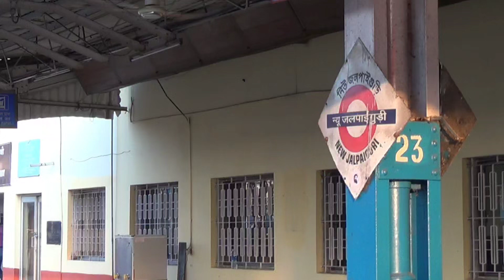Bara Mangwa.An offbeat tour near Darjeeling nature wonder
Bara Mangwa is an offbit tour near Darjeeling of Takda block,the distance of baramangwa is 86 km from NJP railway station. It takes 3 hours to reach from NJP .It is better to arrange a car in advance.When I travelled,I contacted the Bara mangwa farmhouse to send a car to NJP railway station.This arrangement will help you to avoid car rush outside the NJP platform and the bargaining time with the car driver.
      This is a  farmhouse at an altitude of 6956 feet. The farmhouse is at the far end of  Baramangwa village in the lap of the hill. kalimpong is visible on the opposite side. The Teesta  river is seen flowing from the balcony. The scenery is awesome. For details of the Baramangwa farmhouse about its activity, review, location, reservation etc, refer to their website
 Baramangwafarmhouse.com